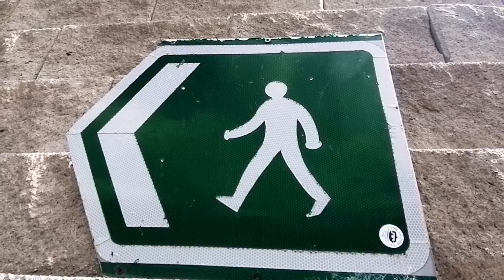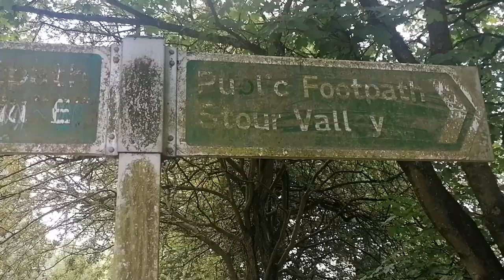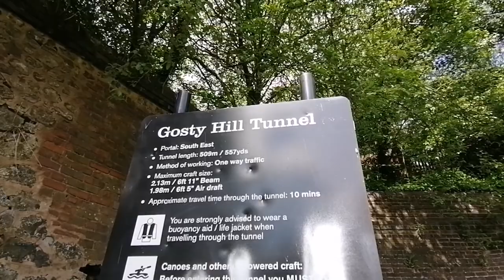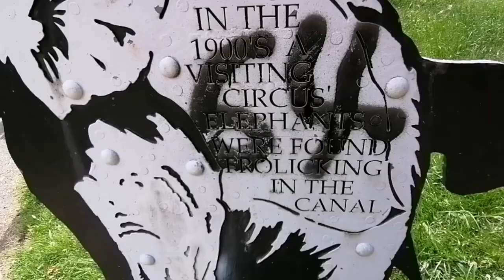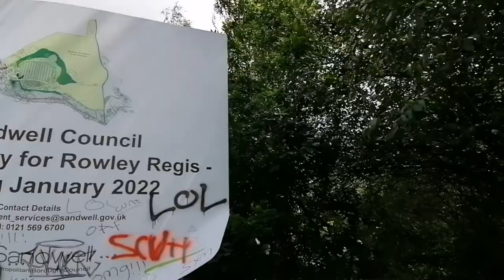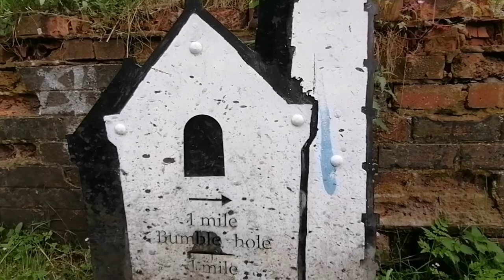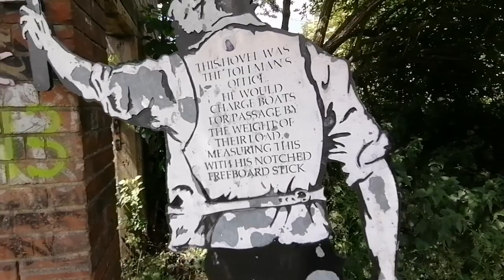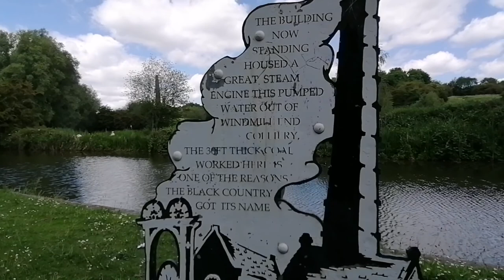Walking The Dudley No 2 Canal (Part 1)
A walk along the towpath of the Dudley No 2 canal from Hawne Basin, Halesowen to Windmill End Junction where the canal meets with The Netherton Tunnel Branch Canal at Warrens Hall Country Park and Bumble Hole Nature Reserve.